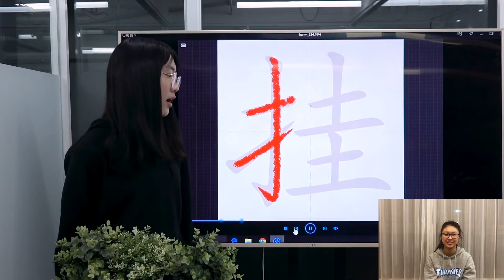Easy Chinese Writing Course 254 “挂”